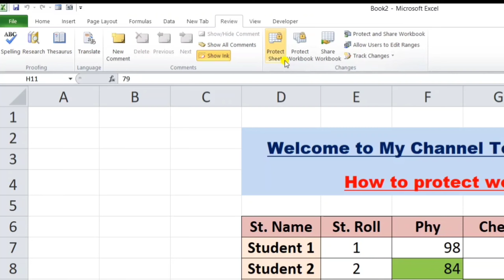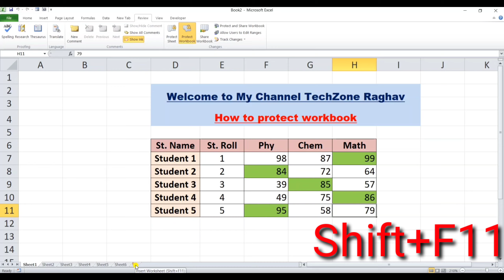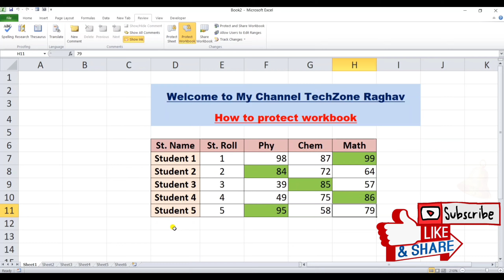How To Protect Workbook In Excel |Excel Tips And Tricks |Amazing Trick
Hi guys,
In this video you will learn about that How To Protect Workbook In Excel |Amazing Trick
That is very easy to Protect Workbook In Excel
So, Watch this short video and try to get this awesome trick from this video.

How To Protect Workbook In Excel
To set it up, open your Excel file and head to the File menu. You’ll see the “Info” category by default. Click the “Protect Workbook” button and then choose “Encrypt with Password” from the dropdown menu. In the Encrypt Document window that opens, type your password and then click “OK.”

Follow These steps:
To protect the structure of your workbook, follow these steps:
Click Review ---Click Protect Workbook.
Note: The Windows option is available only in Excel 2007, Excel 2010, Excel for Mac 2011, and Excel 2016 for Mac ...
Enter a password in the Password box.
Important: The password is optional. ...
Click OK, and retype the password to confirm it, and then click OK.

Tags & keywords:
techzone raghav
techzoneraghav
MS Excel - Protect Workbook
WORKBOOK PROTECTION IN MS EXCEL IN HINDI
Protect Sheet in Excel || Hindi
How To Protect Excel Workbooks
Protect Workbook Options - How to use Excel - Review Tab
How to protect Excel workbook with password? Excel ko password se kaise protect kare? (Hindi)
Finalizing and Protecting Workbooks